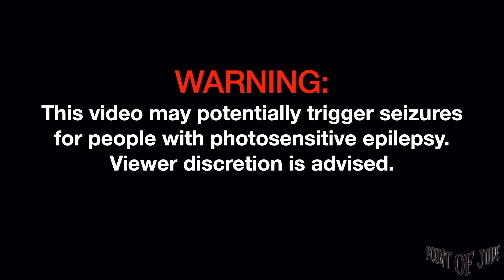Orange & Lemons Yakap Sa Dilim [Live at San Pedro, Laguna] (APO Hiking Society Cover)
Orange & Lemons Yakap Sa Dilim [Live at San Pedro, Laguna - October 14, 2023] (APO Hiking Society Cover)